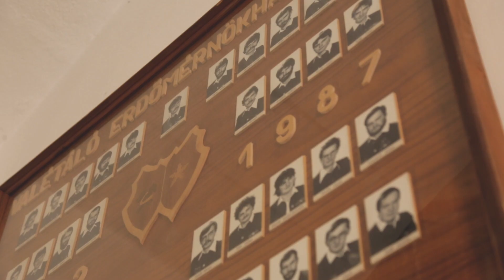SOE EMK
Erdőmérnöki Kar imázsfilmje